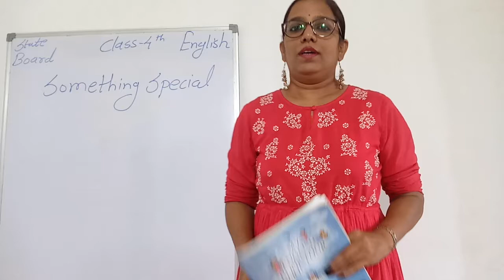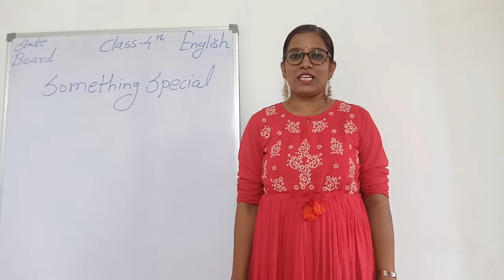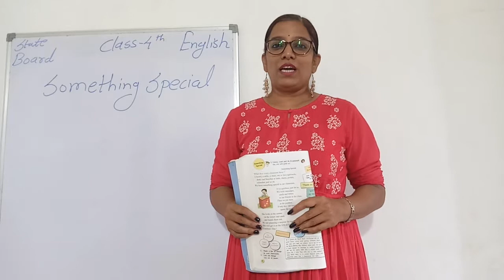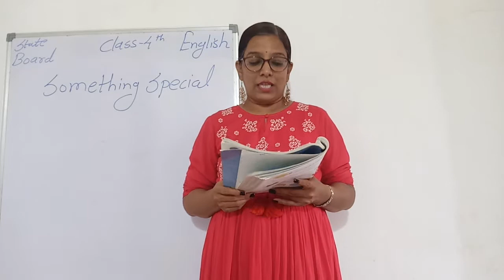" Something Special " Class 4th English ( Maharashtra State Board )